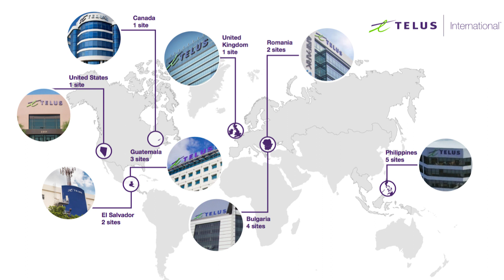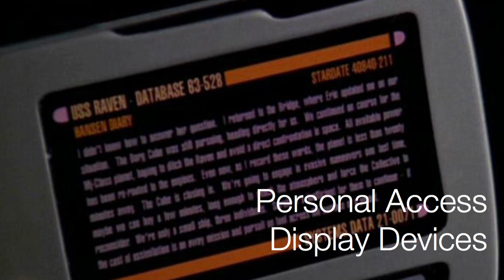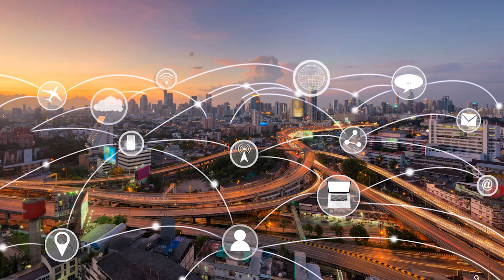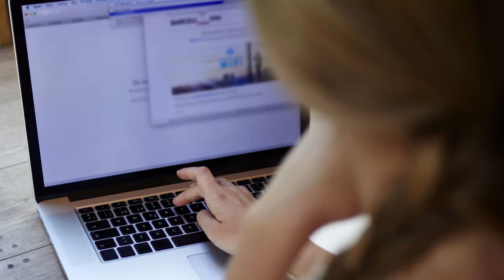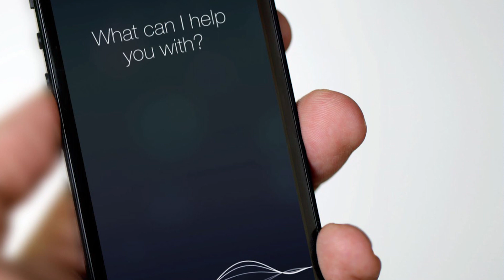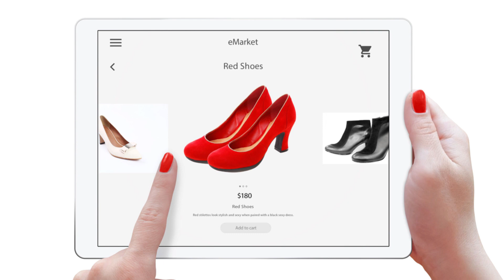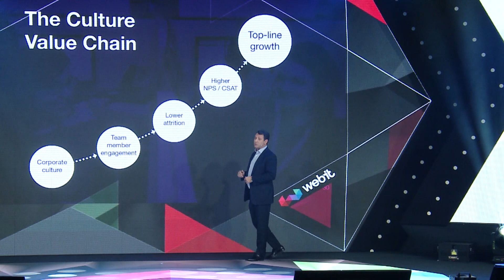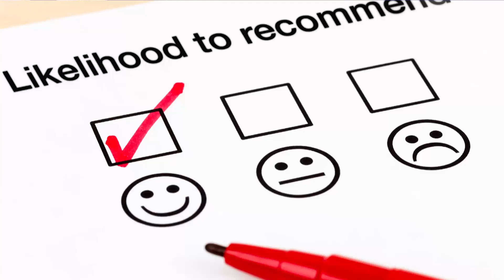Webit.Festival Europe 2017 presents Jeffrey Puritt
The President and CEO of TELUS International Jeffrey Puritt speaking about the future of customer service.